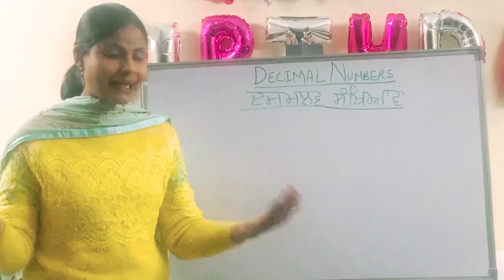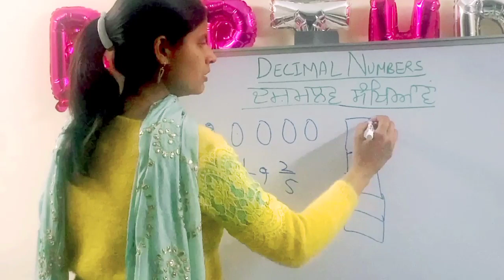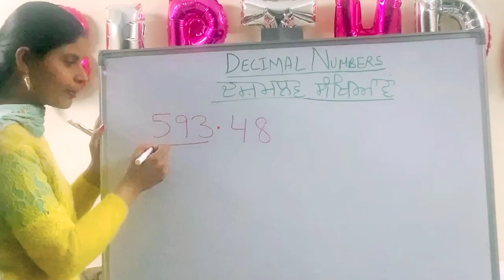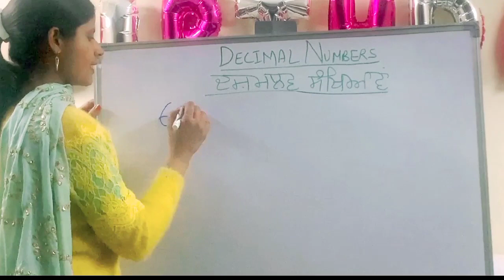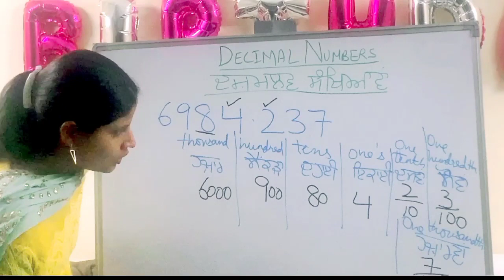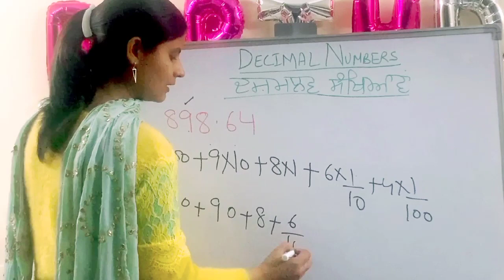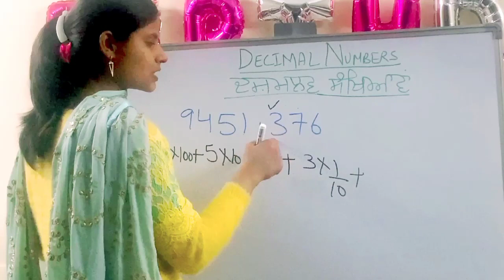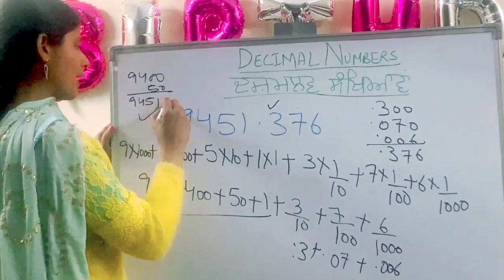Mathematics Professional # ਦਸ਼ਮਲਵ ਸੰਖਿਆਵਾਂ# Place value of decimal numbers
Mathematics Professional # ਦਸ਼ਮਲਵ ਸੰਖਿਆਵਾਂ# Place value of decimal numbers#ncert math#solutions

                    “Mathematics Professional”